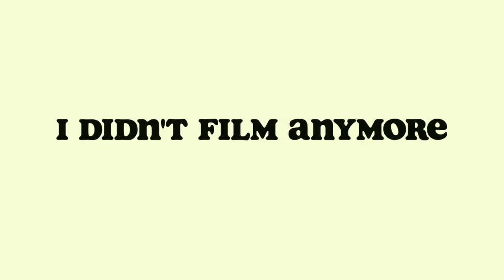funny, yet aesthetic vlog? idk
hey welcome y’all! i luh yuh! ur amazing, and i hope ur smiling:) this is what i do in a week, or over a few weeks!

I LUV YALL

socials:
insta~kianaflory
snap~kikiflory
vsco~kianaflory